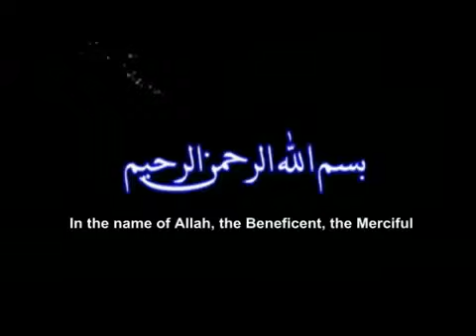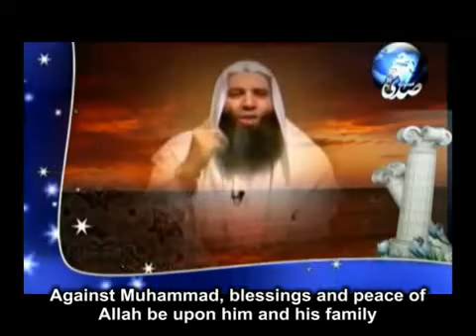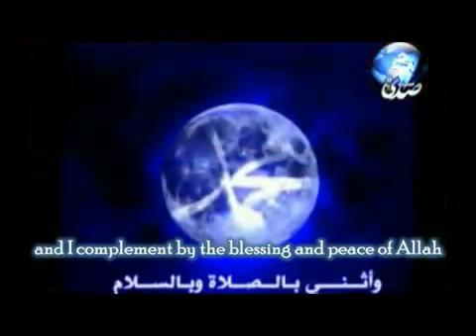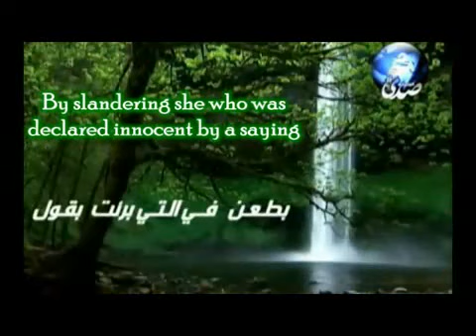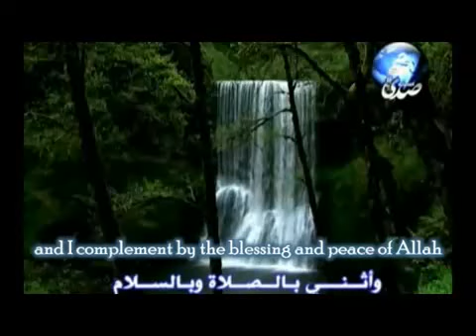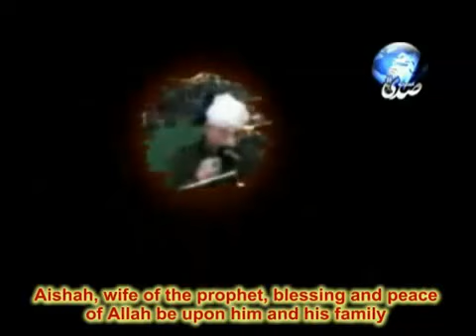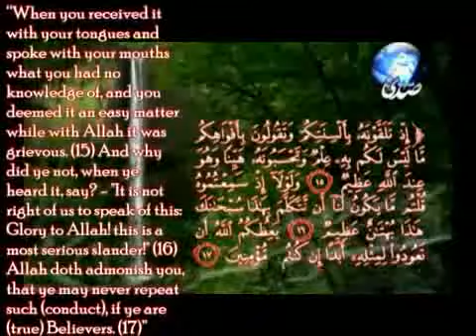Aisha, Mother of the Believers (RAA)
Allah Aza wa Jal says:
The Prophet is closer to the Believers than their own selves, and his wives are their mothers.(The Noble Qur'an 33:06)

For the Honor of the family of the Prophet (SAW)
Download this video and upload it in your channel
Aisha, Mother of the Believers
Radhya Allahu Anha wa Ardhaha